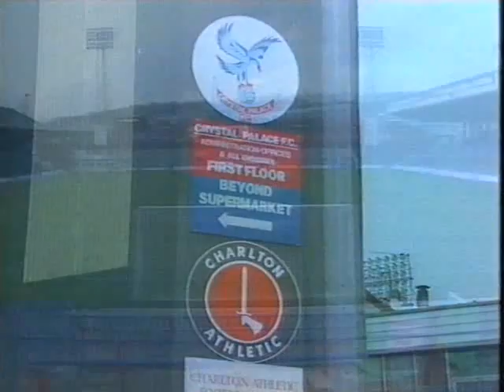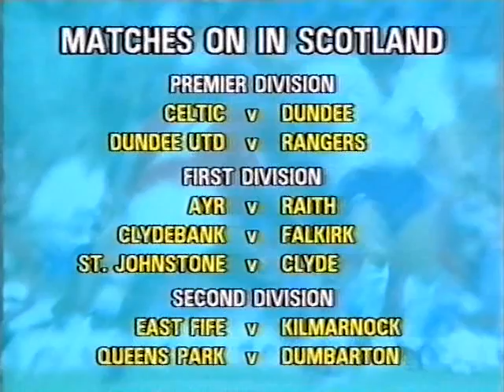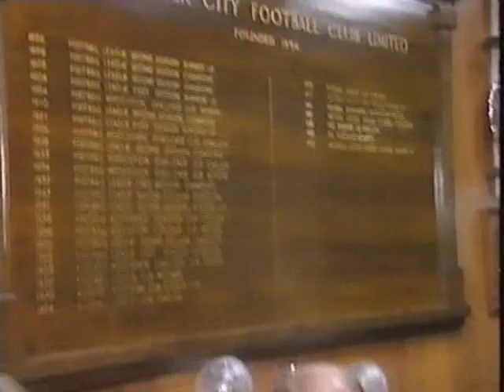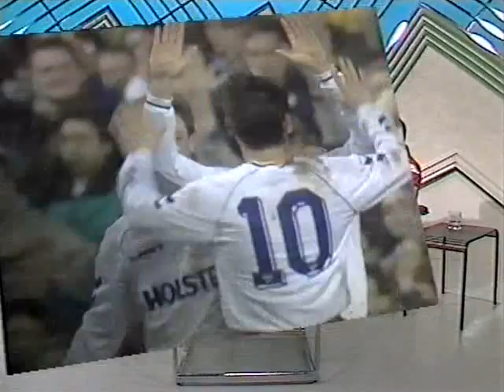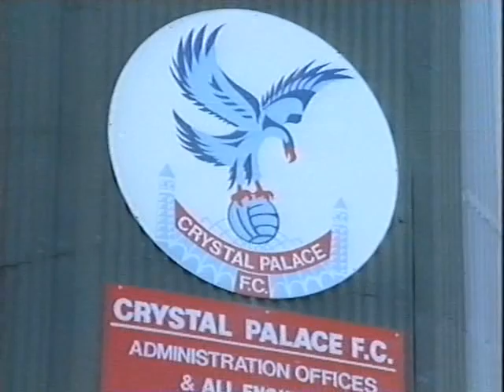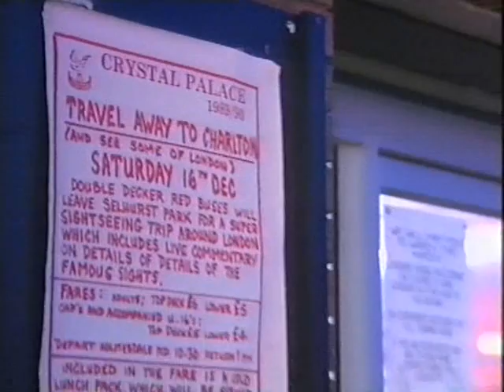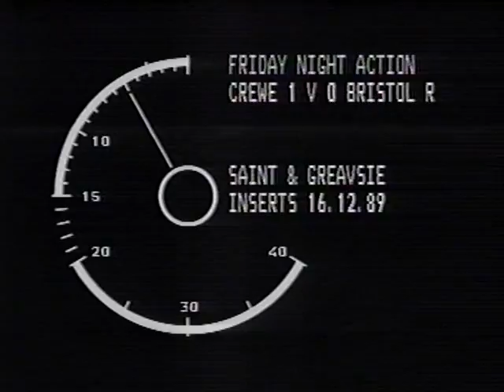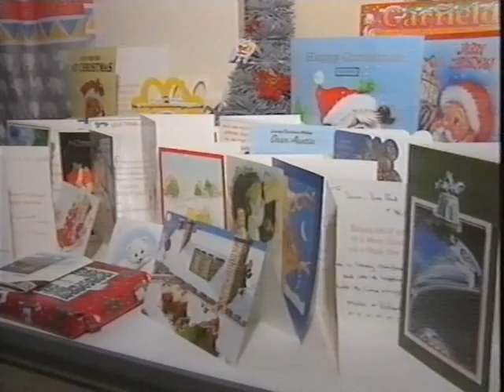Saint & Greavsie (16th December 1989)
Thanks to SteveW for this and the description below:

Saint & Greavsie was a popular ITV programme presented by ex-footballers Ian St. John and Jimmy Greaves which ran from 1985 to 1992. Previously the duo had presented "On the Ball" in the World of Sport show.

Although Greaves and St. John had been contemporaries in the 1960s football world, they had never played for the same club and were English and Scottish respectively. However, a bond was quickly struck up and a long-running partnership soon began. Greaves had only recently won his battle against alcoholism when he began co-presenting but he was forever cracking his unique brand of gags that would have the audience either laughing or crying. Jokes about Scottish goalkeepers were a particular favourite, in a bid to wind up straight man St John.

This programme, which was broadcast on 16th December 1989, is packed with football news and views including the following :

Preview of Everton v Manchester City to be played the following day (17th December 1989) including an interview with City's new manager Howard Kendall.

Preview of Charlton v Crystal Palace (16th December 1989) during the time these two clubs shared the same ground at Selhurst Park and the complications (and amusing travel arrangements) arising from Crystal Palace playing 'Away' on their own ground. Also includes an interview with Ron Noades the Chairman of Crystal Palace FC.

Highlights and goals from matches played during the previous week :

 Coventry v Arsenal
 Liverpool v Aston Villa
 QPR v Chelsea
 Charlton v Millwall
 Manchester United v Crystal Palace
 Bradford City v West Ham United
 Crewe Alexandra v Bristol Rovers
 Aberdeen v Dundee United

There is also a feature on snooker player Stephen Hendry who is interviewed by John McCririck.